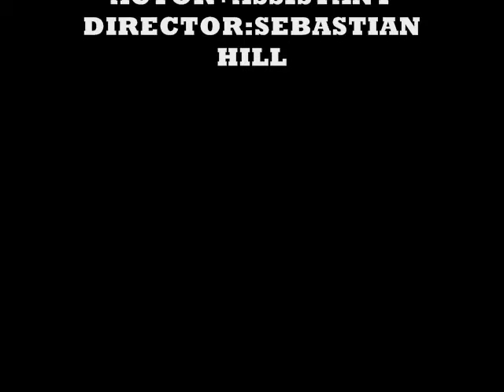Insight into the life of an orphan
When you are staving and have nothing.When everything from your house to your family has been taken...

An orphan